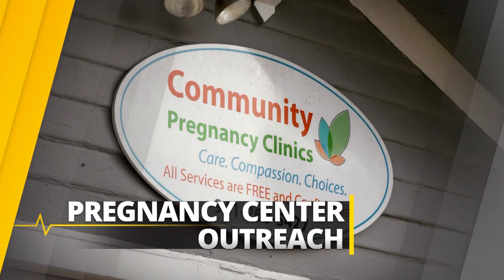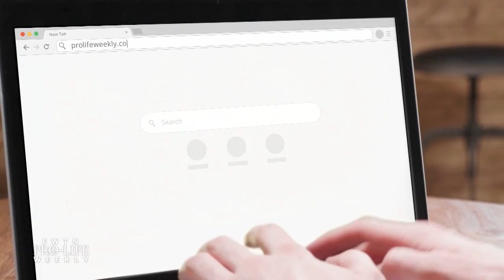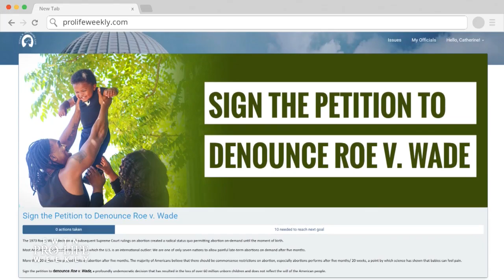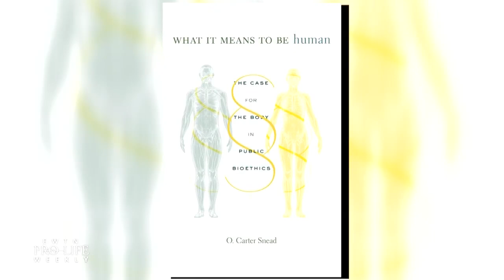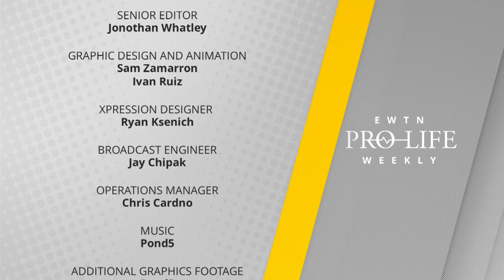EWTN Pro-Life Weekly 2020-11-19 | Special Edition on Roe v. Wade - Full Episode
In this special edition of EWTN Pro-Life Weekly, we dedicate the show to the battle of overturning Roe v. Wade at the Supreme Court. We’re joined by Kevin Theriot, senior counsel and vice president of the Center for Life with Alliance Defending Freedom, to answer our legal questions and what kind of case it would take to chip away at the abortion ruling. If Roe is overturned – the pro-life pregnancy center will be more important than ever in serving women in need. We bring you to Community Pregnancy Clinic in Sarasota, Florida – it’s a David and Goliath story of a pro-life clinic in the shadow of the state’s largest Planned Parenthood. And hear from Chaney Mullins and Jill Stanek of the Pregnancy and Life Assistance Network (PLAN) who are already equipping pregnancy centers for a post-Roe world. Plus, if Roe v. Wade is overturned – what should our laws look like next? Carter Snead, law professor at The University of Notre Dame and author of “What It Means to Be Human” explains how our policies can and should better protect human life.